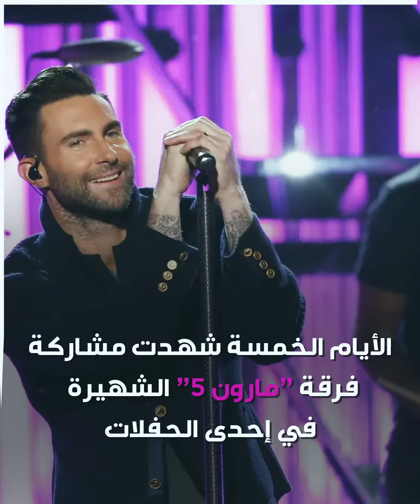بأكثر من 50 مليون دولار.." زفاف_القرن " يثير جدلا واسعا!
بأكثر من 50 مليون دولار.. "زفاف_القرن" يهز مواقع التواصل الاجتماعي.. إليك التفاصيل!

وأنت، ما رأيك بهذا الزفاف؟